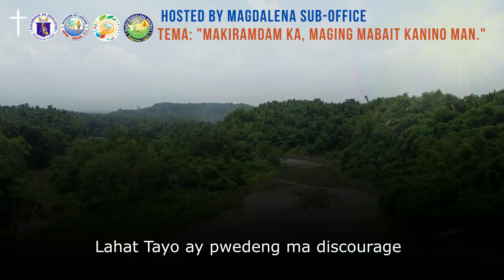SYNCHRONIZED PRAYER TEASER MAGDALENA